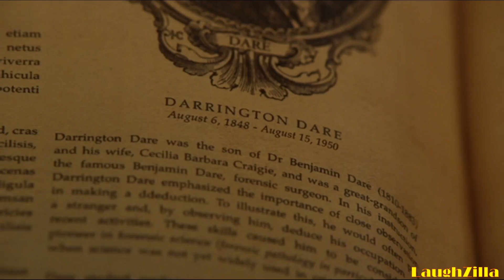The Librarians - Jacob Stone - Bleeding Crown 3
Here's a selection of clips of Jacob Stone in "And The Bleeding Crown"

As a big fan of Christian Kane, I thought I'd upload some clips from The Librarians